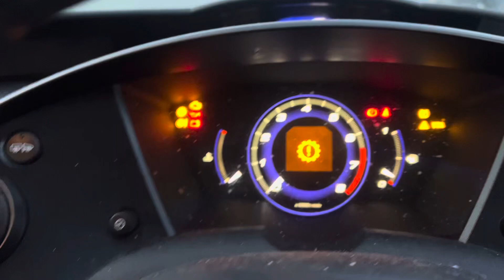Разборка Honda - Civic 2006-2012, 1.3 (VIN: SHHFN4440BU002279) NG11CNF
Основные характеристики:
Год выпуска: 2011
Двигатель: L13Z13910110
Объём двигателя: 1.3
Тип двигателя: Бензин
Коробка передач: КПП-робот (РКПП)
Кузов: Хэтчбэк 3 дв.
Смотри каталог запчастей Honda - Civic 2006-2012 на :
⏰ Режим работы колл-центра:
08:00 – 20:00 – ежедневно